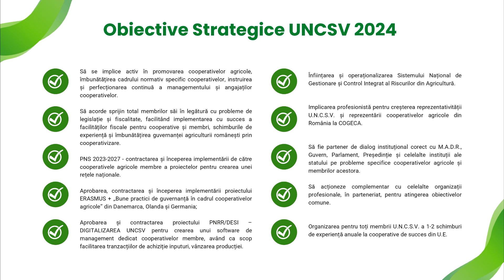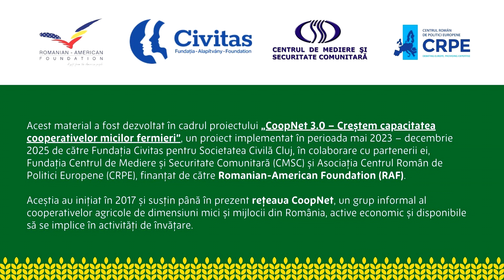Obiectivele strategice ale UNCSV pentru 2024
Află mai multe despre Uniunea de Ramură Națională a Cooperativelor din Sectorul Vegetal și cum vine ea în ajutorul cooperativelor și fermierilor din România.

🔵 Acest videoclip a fost înregistrat în cadrul evenimentului „Uniuni de ramură în sprijinul cooperativelor agricole”, organizat în 9 iulie 2024, în contextul programului „CoopNet 3.0 – Creștem capacitatea cooperativelor micilor fermieri”, finanțat de Romanian-American Foundation.

🔵 Pentru mai multe detalii despre rețeaua CoopNet și ce oferă cooperativelor agricole din România, accesați